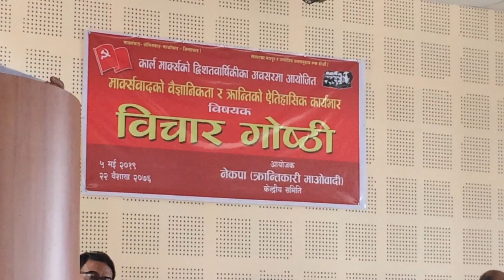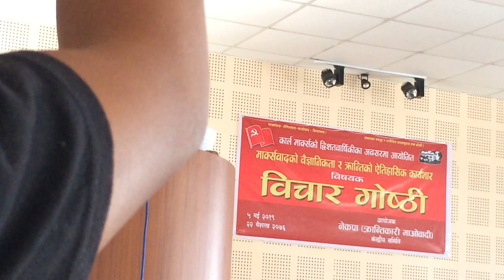Rishi Kattel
मार्सवादको_वैज्ञानिकता_र_ऐतिहासिक_कार्यभार विषयक
क. ऋषि कट्टेल -अध्यक्ष  -नेपाल कम्युनिस्ट पार्टी